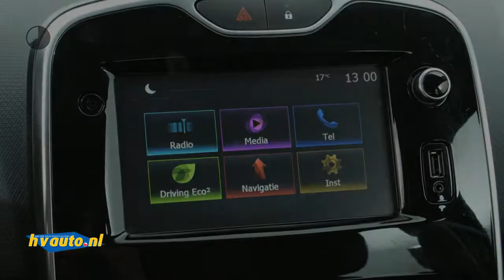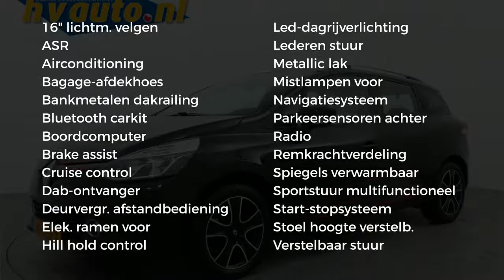Renault Clio Estate 0.9 TCE 90PK EXPRESSION | Navi | Airco | Parkeersensoren